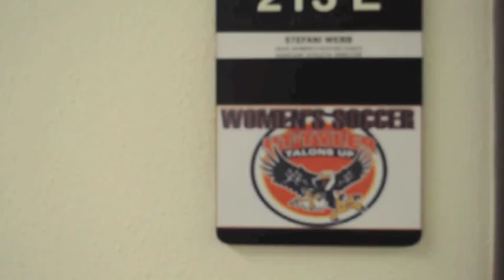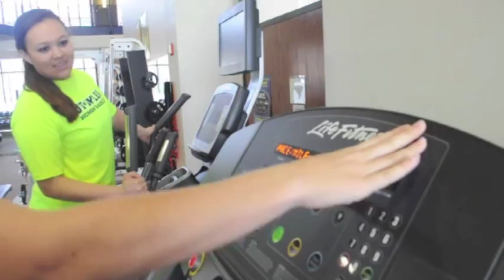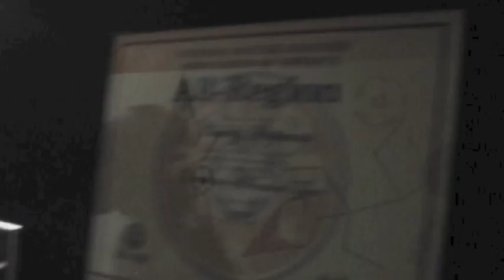UT Tyler Women's Soccer Recruiting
showing you what it would be like to be apart of UT Tyler women's soccer team.